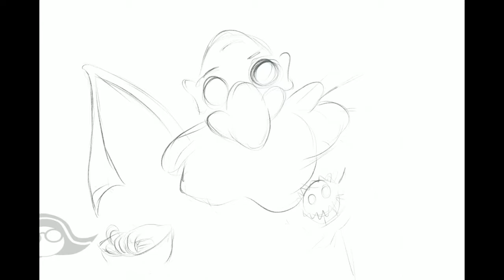Animal Alphabets Monster Movies - Kamaji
Animal Alphabets - Monster Movies